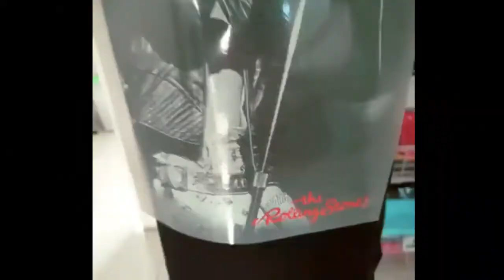RASTER DTF - HITAM PUTIH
video oleh rambu kamal rabbani